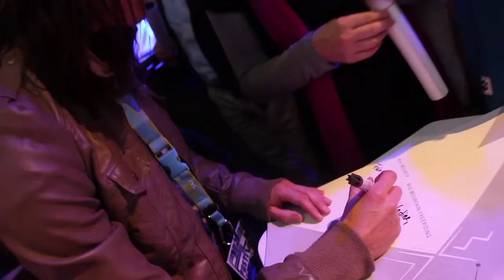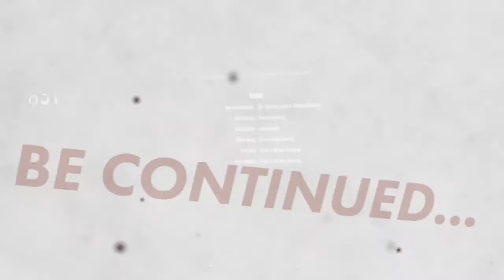FFF13 - Videoblog 7